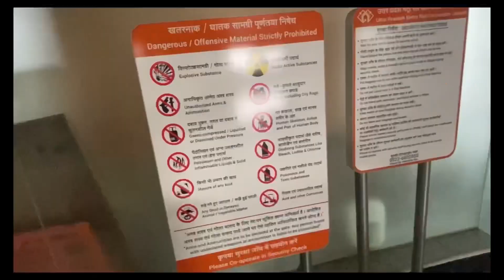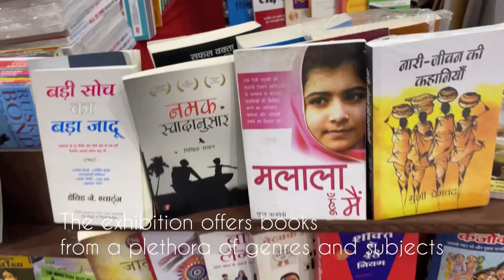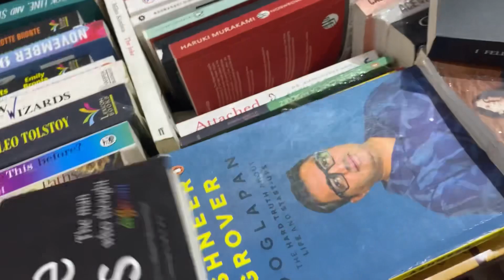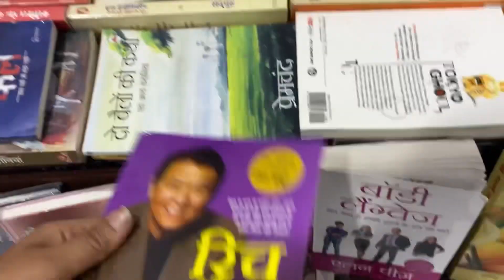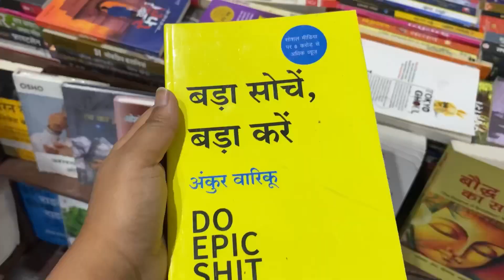Motijheel Bookfair Vlog | Bookslover❤️ | Kanpur Vlog part 1